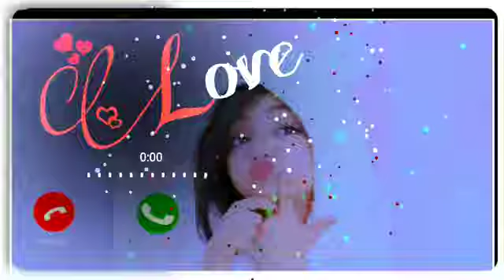Alone ringtone | life line Ringtone | new trending ringtone | mobile Ringtone| instrumental Ringtone